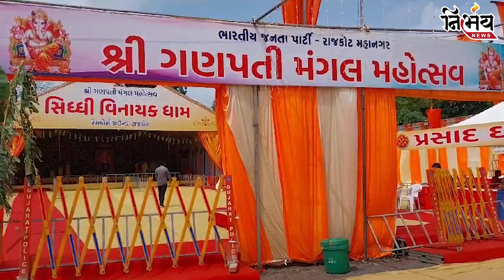Rajkot: BJPના ગણેશ પંડાલમાં પોલીસ પહોંચી પણ, BJP શહેર અધ્યક્ષને આ પોલીસની ગેરવર્તણૂક લાગી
Rajkot માં BJP ના ગણેશ પંડાલમાં પહોંચી પોલીસ પણ, બીજેપી શહેર અધ્યક્ષને આ પોલીસની ગેરવર્તણૂક લાગી